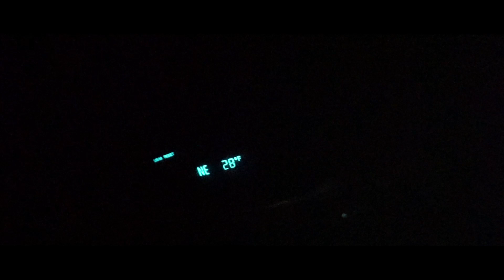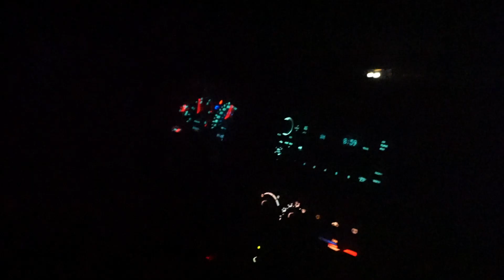I Bought a Wrecked Golf Sportwagen DIESEL At Age 17 And I'm Going To Rebuild It!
Track: Freestyle Type Beat - "Strawberry" | Free Type Beat | Rap Beats | Getzh

FREE NO COPYRIGHT ' Ultra Trap Type Beat Rap Instrumental

Track: Freestyle Type Beat - "Rose" | Free Type Beat | Rap Beats | prod. Depo